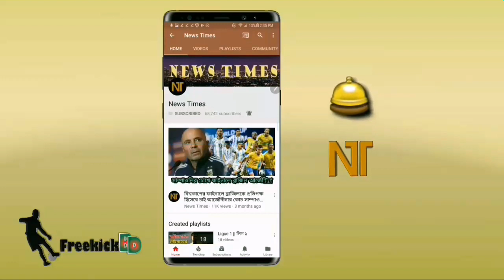নেইমার বার্সায় না যাওয়ায় আনন্দে একি করলো পিএসজি! খেলোয়াড়দের মাঝে ব্যপক আনন্দ | Neymar transfer news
বিস্তারিত জানুন।
Paris Saint Germain - PSG - Neymar transfer news update.